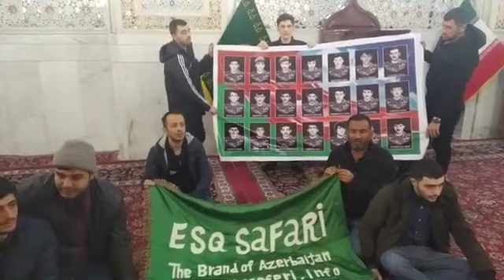Şəhid Həşimov Bəhruzun adıyla Məşhəd ziyarətindən